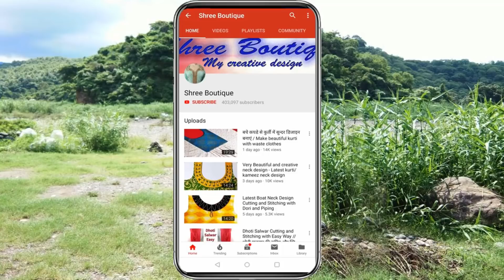Trendy and Creative Neck Design for Kurti/Suit/Kameez || Neck Design Cutting and Stitching